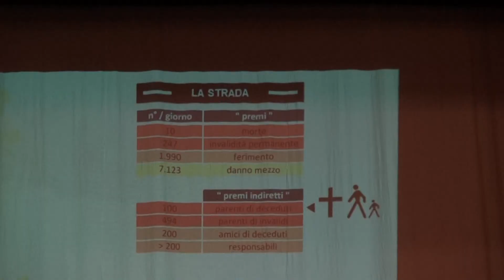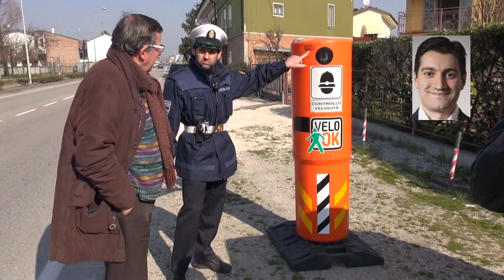Speed Check a Viadana per la sicurezza stradale, 5 agosto 2022